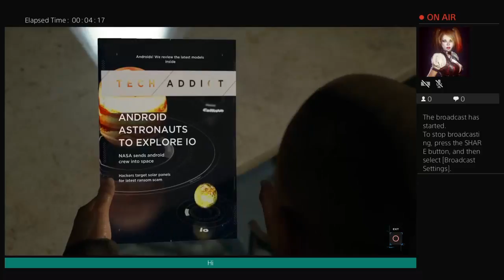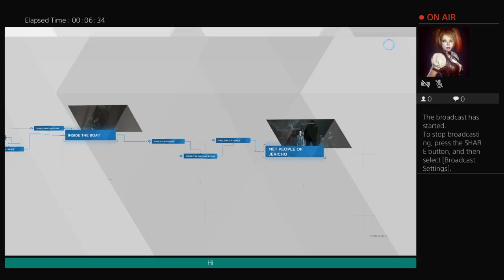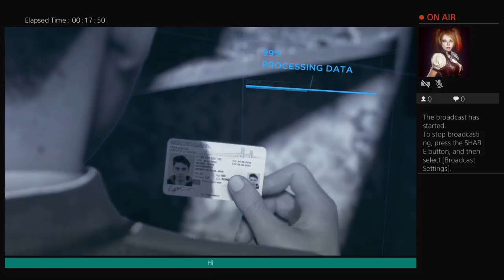Come to watch me play game